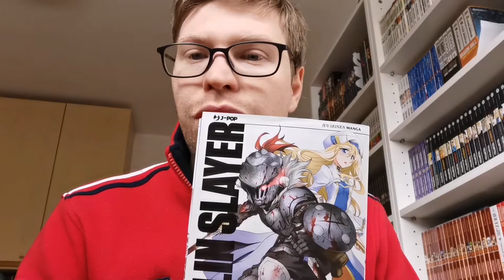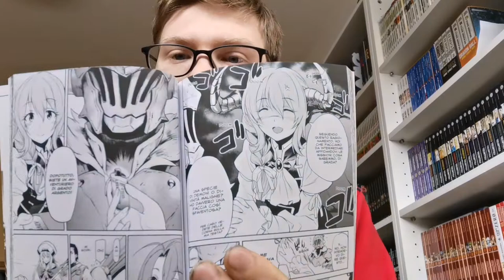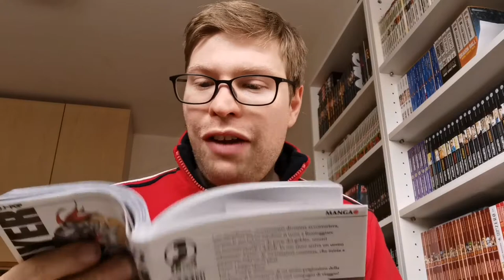Cosa ne penso: goblin slayer